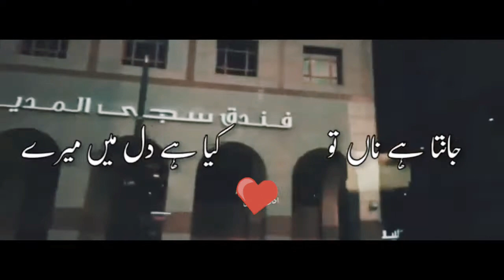Juma Mubarak WhatsApp status |Bhar do jholi |New status lyrical